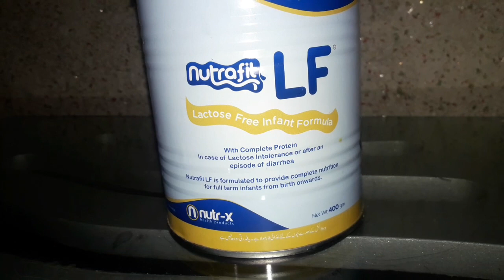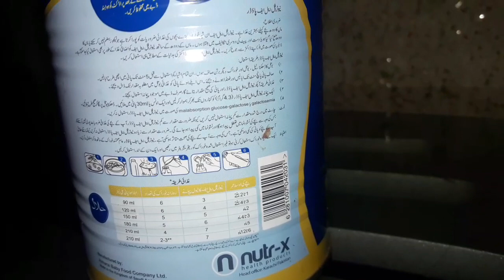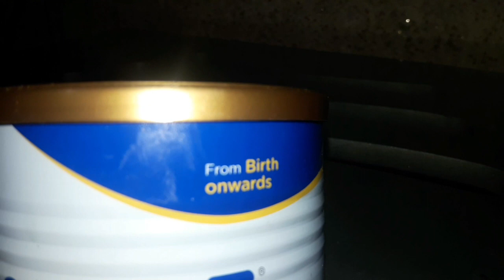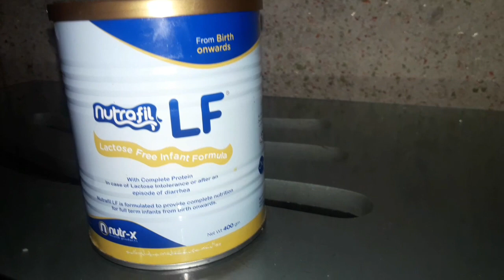Nutrafil LF formula Milk Review | Best formula milk